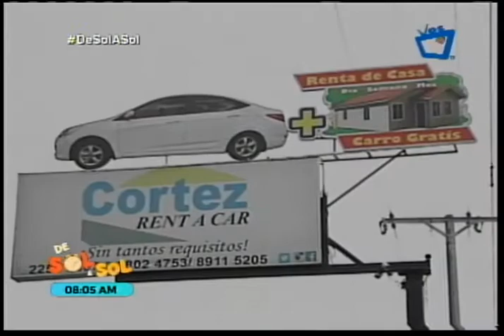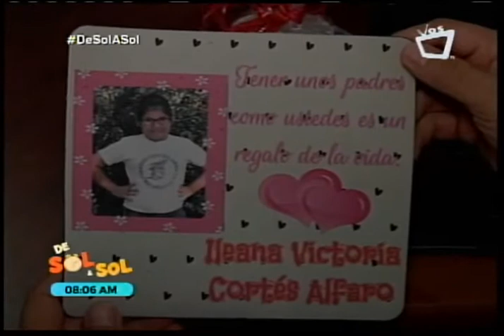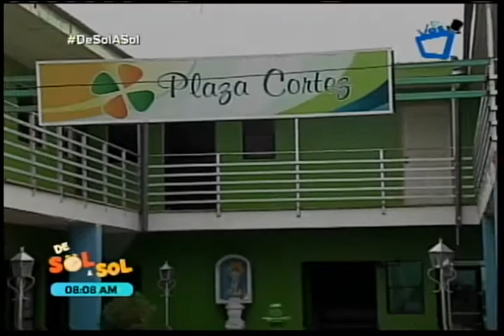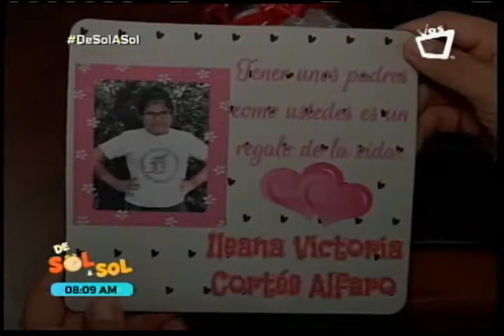Padre Emprendedor Cortez RentaCar - Revista De Sol a Sol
Les presentamos un reportaje especial por el dia del padre nicaraguense, queremos compartirles la historia de un padre emprendedor